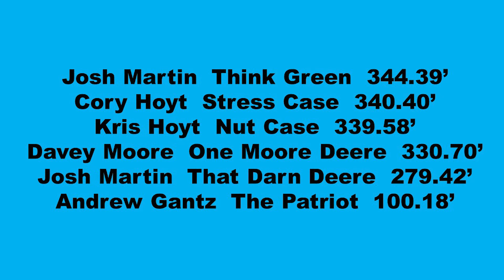Pro and Super Stock Tractors Centre County Grange Fair Friday August 23, 2024 East Coast Pro-Pulling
Centre County Grange Fair hosted East Coast Pro-Pulling Pro Stock and Super Stock Tractors on August 23rd & 24th of 2024. Here is the action from Friday, August 23rd. Thumbnail is Think Green.